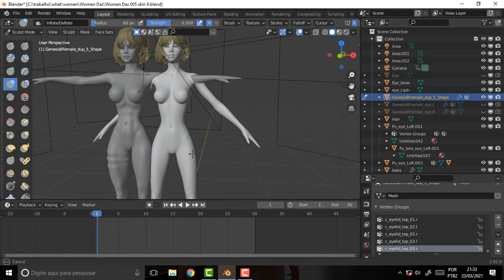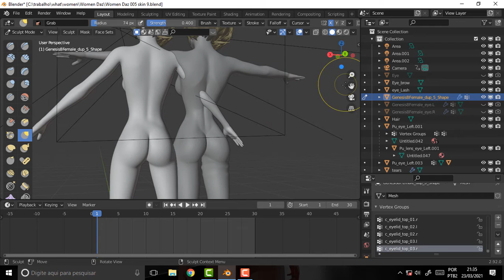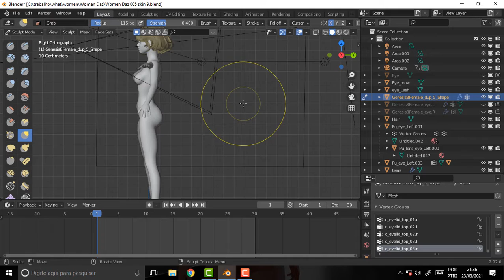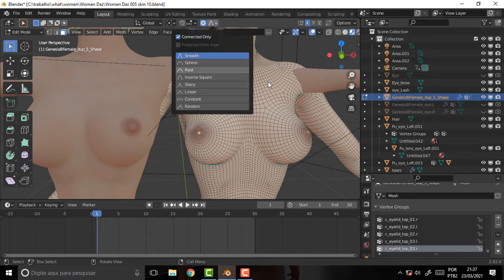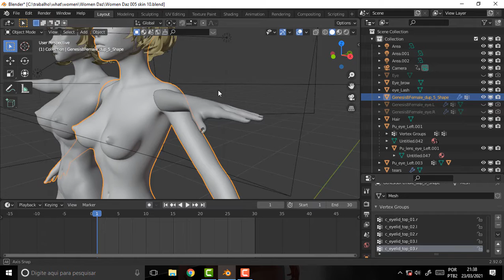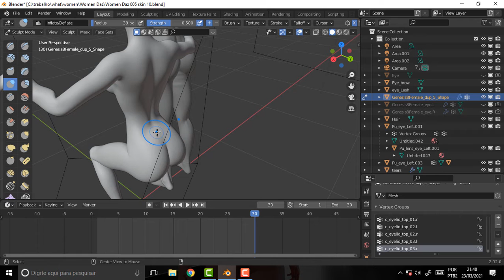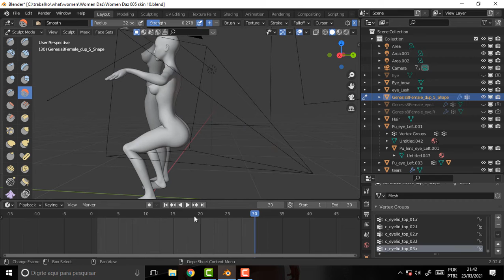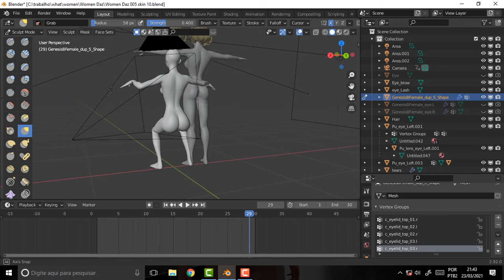what DEV 411 Ktarya Sculpt Customizing